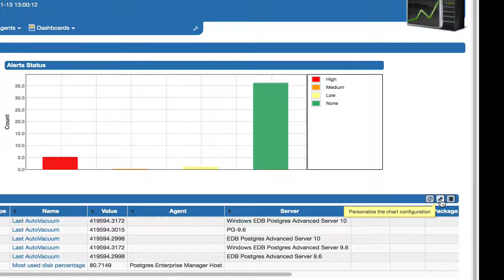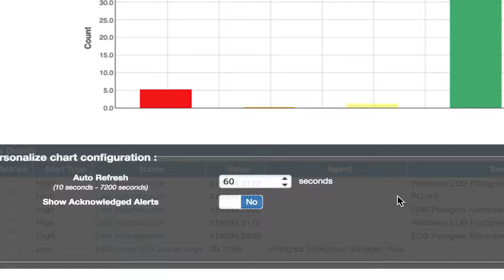New Feature in PEM 7.1 — How to Show/Hide Acknowledged Alerts on Alert Dashboard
This video describes the new feature in EDB Postgres™️ Enterprise Manager (PEM) 7.1 that enables users to Show/Hide acknowledged alerts on the Alert Dashboard. There is a chart setting called "Show Acknowledged Alerts". If it's value is "Yes", then all the acknowledged alerts will be visible, and if it's value is "No" then all the acknowledged alerts will be hidden.